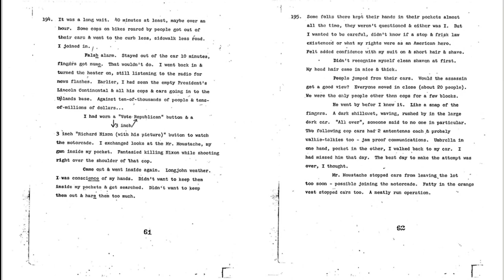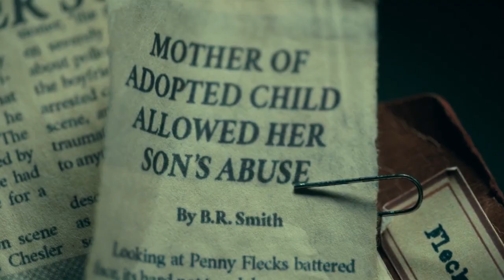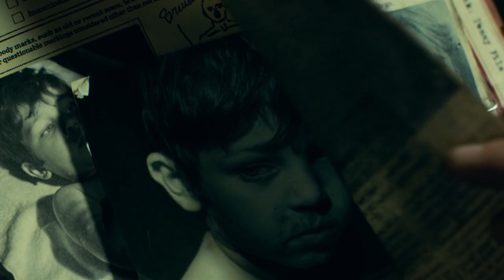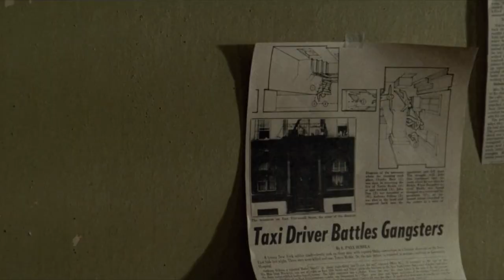Arthur Fleck (Joker) and Travis Bickle (Taxi Driver) Comparison | Character Analysis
In 1972, the candidate for the presidency of the United States, George Wallace, suffered an assassination attempt by Arthur Bremer. The following year the book "Diary of a murderer" was published, composed mainly of Bremer's diary, where he unleashed his mental decay and his obsession with gaining the world's attention. These experiences sparked interest in Paul Schrader, who shortly after getting into debt and divorce, wandered depressed through the streets of New York while getting drunk. It was then that as a therapy he wrote Taxi Driver. A pessimistic view of society, from the perspective of a mentally disturbed protagonist. A vision that Martin Scorcece materialized in 1976, and that served as the main model for Todd Phillips when directing Joker. We see in both Travis Bickle and Arthur Fleck, the failed attempt to integrate socially, and the expression of violence as a reaction. Which would eventually and accidentally lead them to hero status. So it's worth analyzing both characters to understand how they came to a similar ending considering their differences. To do this, we are going to address their pasts, their mental illnesses, how they think and how they act, and finally, the journey of both characters until the end of their stories. A spoiler alert is well deserved because we're going to compare these complex characters.

Image Credits:
Joker
Elenco: Joaquin Phoenix, Dante Pereira-Olson, Douglas Hodge
Guionistas: Scott Silver, Todd Phillips
Director: Todd Phillips

Taxi Driver
TM & Sony (1976)
Cast: Robert De Niro
Director: Martin Scorsese
Producers: Phillip M. Goldfarb, Julia Phillips, Michael Phillips
Screenwriter: Paul Schrader